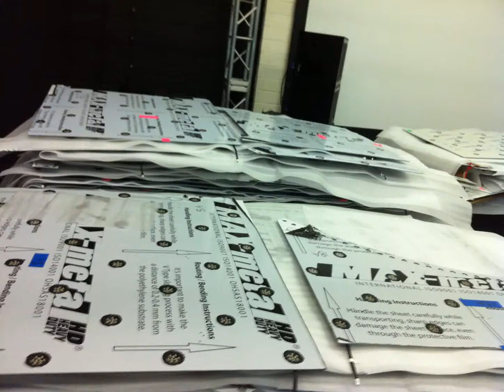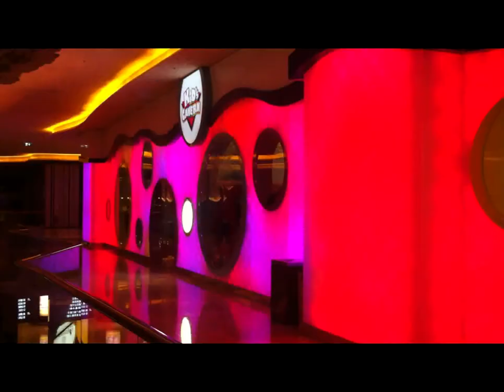how to LED lighting installation in front of wall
how to LED lighting installation in front of glass wall
RGB LED module,
nice kids mall,,,macau